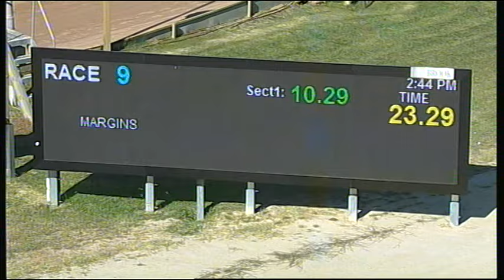HOR FRI 22 APR 16 R9